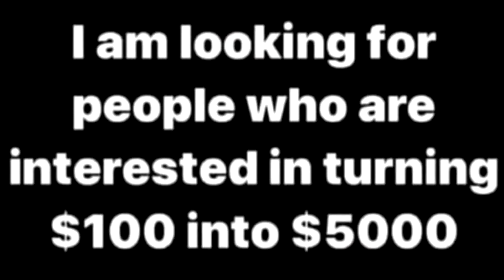We will be selling